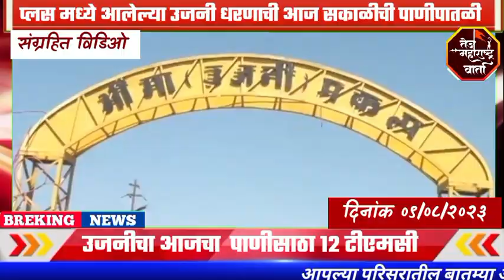Ujani update | उजनी अपडेट | प्लस मध्ये आलेल्या उजनी धरणाची 09 ऑगस्टची सकाळीची पाणीपातळी..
for purposes such as criticism, comment, news reporting, social political, sports, agriculture,
teaching, scholarship, special story,and research,

tejmaharashtravarta *उजनी अपडेट | प्लस मध्ये आलेल्या उजनी धरणाची 09 ऑगस्टची सकाळीची पाणीपातळी...*

*पहा किती वाढ झाली धरणाच्या पाणीपातळीत...@तेज महाराष्ट्र वार्ता*

# Devendra_fadanvish
ता

 Maharashtra Varta
शेती
शेतकरी
देशी जुगाड
राजकारण
महाराष्ट्र
पंढरपूर
सोलापूर
भाजपा
राष्ट्रवादी
व्हायरल विडिओ
Political
Agriculture
Pandhrpur
Abhijeet patil
Bhagirath bhalke
Kalyan kale
अभिजीत पाटील
भगीरथ भालके
प्रशांत परिचारक
Vairal video
Gautami patil
Short
Short feed
Shorts
BRS
Vitthal Mandir
Vitthal temple
Samadhan Awtade
Sandhya patil
विठ्ठल रखुमाई मंदिर
AB Marathi News
Maharashtra maza news
HPN News
S prime news
Pandhrpur live news
In Solapur *उजनी अपडेट | तीन जिल्ह्यांतील शेतकऱ्यांना आनंदाची बातमी, अखेर उजनी प्लस मध्ये...*

*पहा प्लस मध्ये आलेल्या उजनी धरणाची पाणीपातळी...@तेज महाराष्ट्र वार्ता*
Ujani dam update

ujani damujani dam maharashtraunderwater temple in ujani damujani dam news todayujani dam backwaterujani dam videoujani dam statusujani dam solapurujani dam water levelujani dam riverujani dam tmcujani dam water level todayujani dam fishujani dam drone viewujani dam indapurujani dam bogdaujani dam doorsujani dam updateujani dam historyujani dam current water levelujani dam update todayujani dam detailshpn news ujani dam

ujani dam 🗾ujani dam map